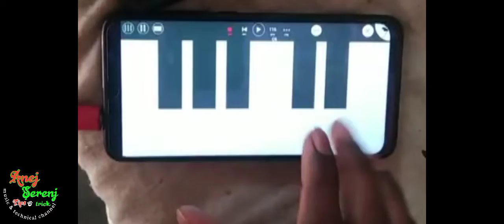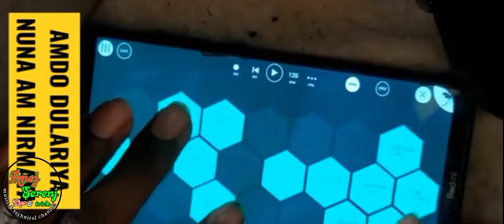Talented Singer who sing on mobile Like studio and Music by Fl Studio Mobile